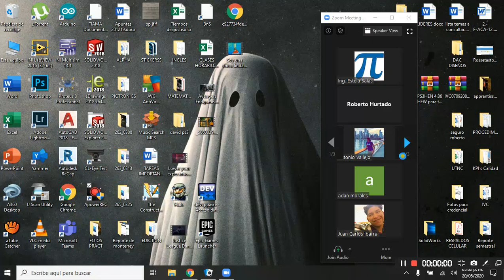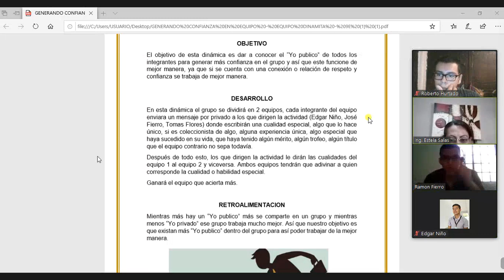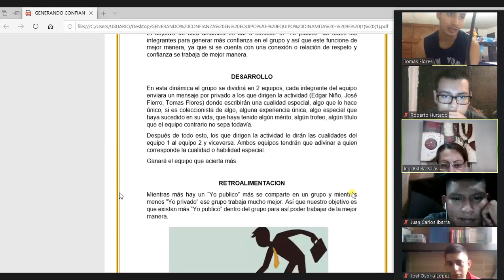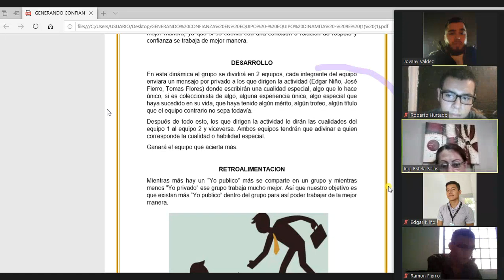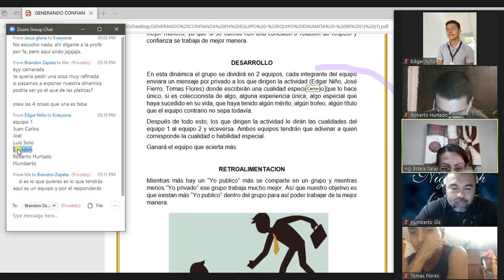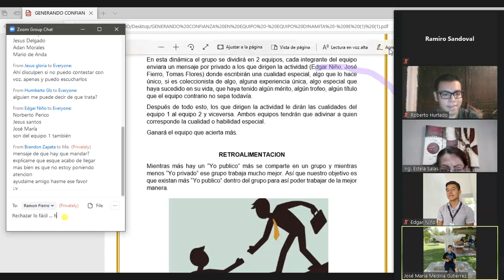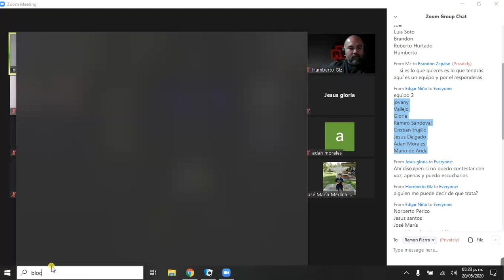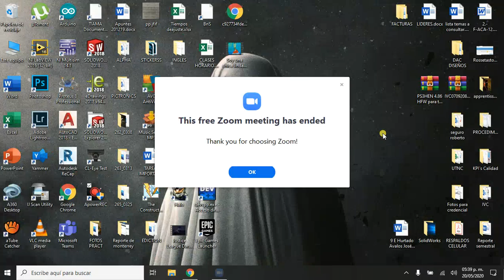Miercoles 20 de mayo de 2020 primer hora DEAR